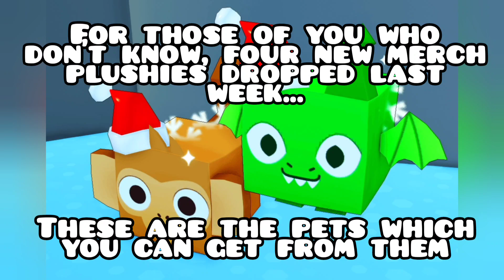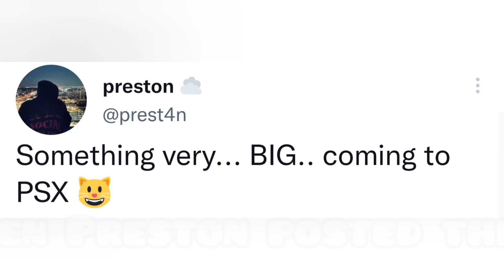Christmas Update will be the best update!? | Pet Simulator X Leaks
There is so much hype for the Christmas Update!!!

Here's all the leaks which we have received over the past week...